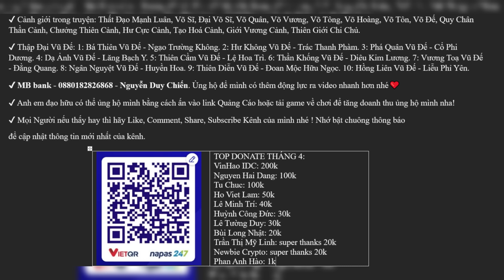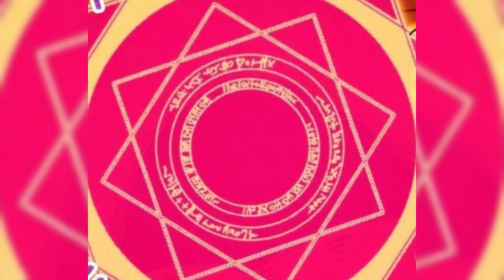Review Anime | Vạn Cổ Chí Tôn Chap 427 - 428 - 429 | Cái Thế Võ Đế Diệp Nam Thiên